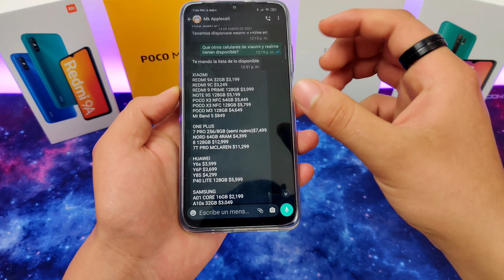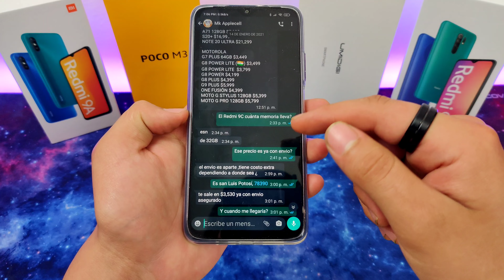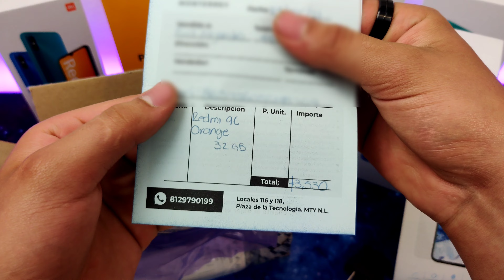Mi Experiencia Comprando En Mk AppleCell 2022, ¿Es Seguro Comprar En Mk AppleCell?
Dirección De Mk AppleCell En Monterrey:
Av. Juarez 101, Centro Local #116/#118 Y #221 Plaza de laTecnologia Y 27 Plaza del audio, 64000 Monterrey, Nuevo León, México